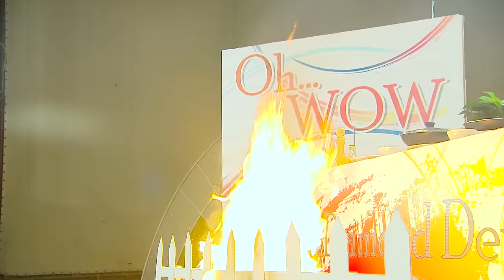ฉัน/ข้าง/เธอ Ost.คุณแม่เลี้ยงเดี่ยวหัวใจฟรุ้งฟริ้ง l จิรายุ ละอองมณี l Official MV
Chan/Khang/Thoe Ost.The single Mom
ศิลปิน                 จิรายุ ละอองมณี
คำร้อง/ทำนอง    จิรายุ ละอองมณี และ อาณัติ วิวรรธน์ธาดา
เรียบเรียง      อาณัติ วิวรรธน์ธาดา และ i_nord

“เก้า” จิรายุ ละอองมณี นอกจากเป็นนักแสดงมากความสามารถแล้ว “เก้า” ยังรักในเสียงเพลงแบบจริงจัง  เก้าสะสมประสบการณ์ และความรู้สึกต่างๆเพื่อมาเขียนเพลง วันนี้นอกจากเก้าจะเป็นนักแสดงในเรื่อง  คุณแม่เลี้ยงเดี่ยวหัวใจฟรุ้งฟริ้ง (The single Mom) แล้ว เก้า ยังได้ร่วมทำเพลงประกอบละครด้วย ในเพลง “ฉัน/ข้าง/เธอ” เพลงที่พร้อมจะเป็นกำลังใจให้กับทุกคนที่มีน้ำตาพร้อมลุกขึ้นมาสู้อีกครั้ง

เธอ อาจพบเจอใครต่อใครมาหลายคน กี่ครั้งที่ฉันต้องเห็นเธอทุกข์ทน อยู่กับความสับสน มันเจ็บจนทำเธอมีน้ำตา
ส่วนฉัน ก็ทำได้เพียงแค่ยืนข้างข้างเธอ ส่งยิ้มเบาเบา เวลาที่พบเจอ ห่วงใยเธอเสมอ ถึงแม้ในวันที่เธอไม่มีใคร

ให้เธอได้รู้เอาไว้ ว่าฉันไม่ได้คาดหวังอะไร

*ฉันมันอาจไม่ใช่ คนที่เธอจะยอมให้ใจในตอนนี้ แต่ก็พร้อมดูแลเธอตรงนี้ เรื่อยไป
ไม่ว่าเธอจะรักตัวฉันหรือไม่ ฉันก็จะรักเธอ

รู้ ว่าเธอก็ยังไม่ลืมเรื่องวันเก่า ก็รู้ว่ามันยังทำให้เธอเศร้า กับใจที่แตกร้าว ให้ฉันช่วยเธอรักษามันได้ไหม

ไม่ว่าเธอจะรักตัวฉันหรือไม่ ไม่ว่าเธอจะรักตัวฉันบ้างไหม (ฉันก็จะรักเธอ)
(ซ้ำ *)